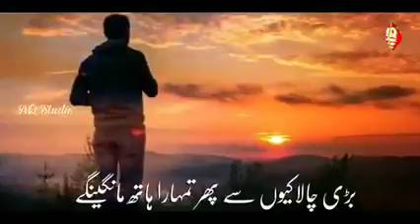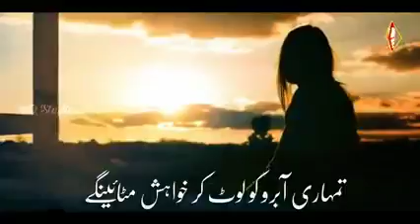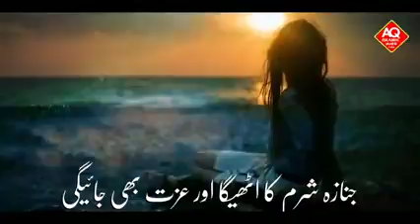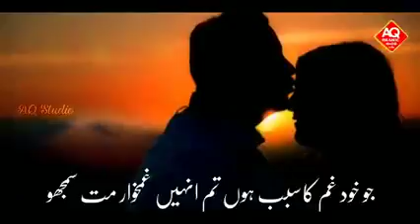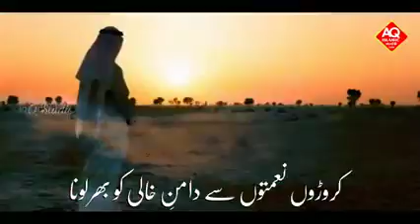बहनों संभल जाओ मिनट समय निकाल कर इसको जरूर सुने खासकर हमारी कौम की शहजादे और शहजादी जरूर सुने